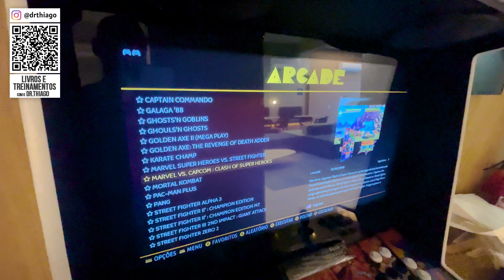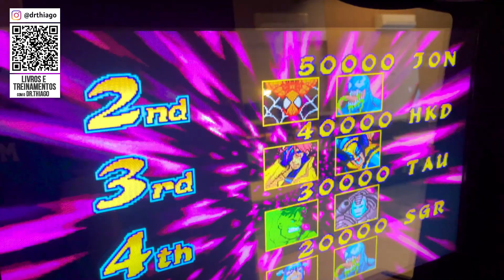Esse é para os nerds de PLANTÃO: tem um fliperama no CT!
Preparados, nerds de plantão? 🤓🎮

No vídeo de hoje, Dr. Thiago Amorim apresenta o  mais novo integrante do Centro de Treinamento: nosso fliperama!🕹️

Ele chegou com um objetivo: adicionar aquele toque de diversão e relaxamento à nossa rotina de treinamentos. Imagine estudar, aprimorar habilidades e, de quebra, dar uma pausa para algumas partidas épicas!

Assista agora e venha com a gente se divertir com o Dr. Thiago e o seu lado nerd!